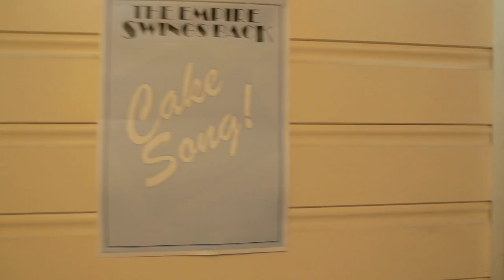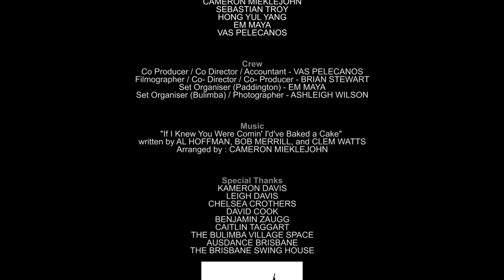Jazz Dance Film Fest: Cake Song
This was the second place entry to the sixth annual 2014 Jazz Dance Film Fest music video contest.

Description: The Brisbane swing dance community got together to film a promotional video for their international swing dance event, Sunshine Swing. You're invited to their party and to partake in the wonders of various forms of dance, including Jazz, Charleston, Lindy Hop, Solo Blues…and a cake.

Music: "If I Knew You Were Comin' I'd've Baked a Cake" by The Empire Swings Back
Written by: Al Hoffman, Bob Merrill, and Clem Watts
Arranged by: Cameron Mieklejohn

Participants:
The Brisbane swing dance community:
The Cat's Meow (Dancers)
The Keen Gents Collective (Dancers)
The Old School Girl Trio (Dancers)
The River City Stompers (Dancers)
Jodi Neal - The Cat's Meow (Choreographer)
Nicholas Grant - The Keen Gents Collective (Choreographer)
Leigh Davis - The River City Stompers (Choreographer)
Tia Baker, Renee Kelly & Vicki Lawrence - Girl Trio (Choreographers)
Kat Brown (Musician)
Simeon Bonetti  (Musician)
Cameron Mieklejohn (Musician)
Sebastian Troy (Musician)
Hong Yul Yang (Musician)
Em Maya (Musician, Set Organizer)
Vas Pelecanos (Musician)
Ashleigh Wilson (Set Organizer/Photographer)
Brian Stewart (Filmographer/Co- Director/Co- Producer)
Vas Pelecanos (Co Producer/Co Director/Accountant)